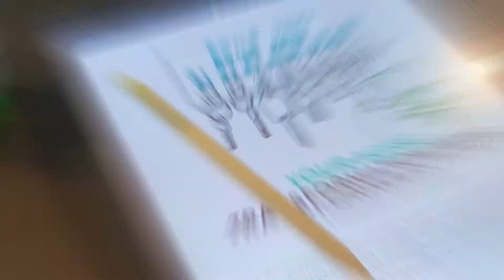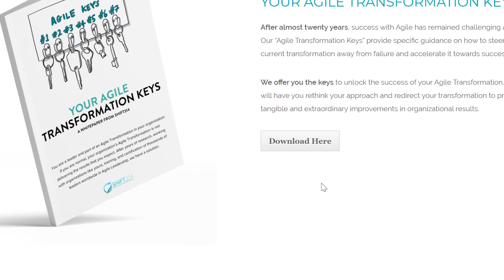Keys To Your Transformation Key #7 | Focus on Culture and the People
KEY # 7 - FOCUS ON CULTURE AND THE PEOPLE (BEYOND THE TACTICS & STRATEGY)

This is the seventh video of the Keys To Your Transformation series by Ron Laudadio from SHIFT314, guest-starring EPiC's Sydney Director, Rob Gaunt.

YOUR AGILE TRANSFORMATION KEYS (7 KEYS)
You are a leader and part of an Agile Transformation in your organization. If you are normal, your organization's Agile Transformation is not delivering the results that you expect. After years of research, working with organizations like yours, training, and certification of thousands of leaders worldwide in Agile Leadership, we have a solution.